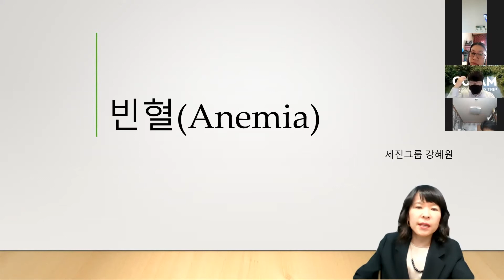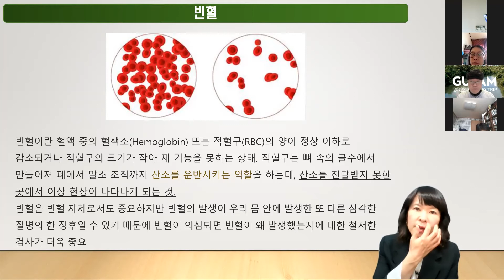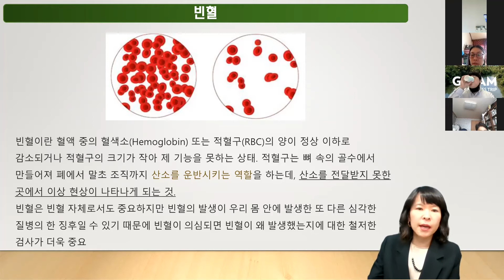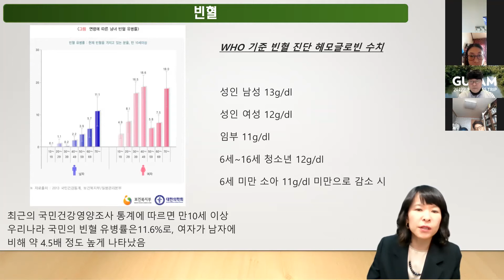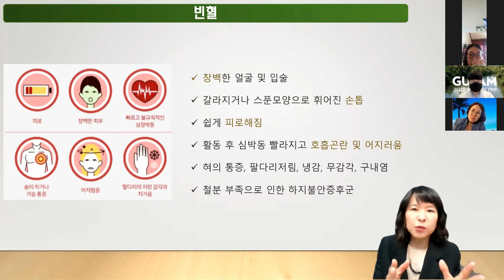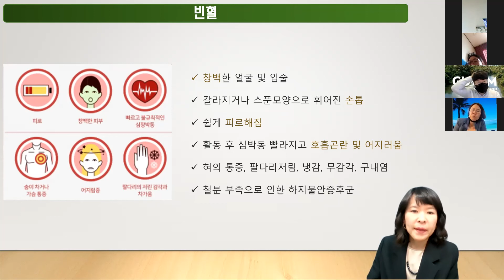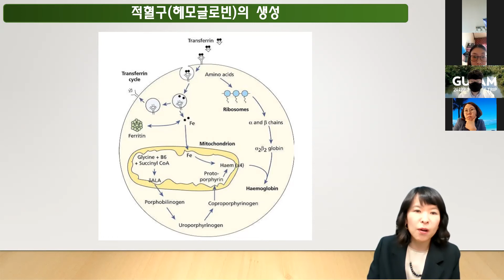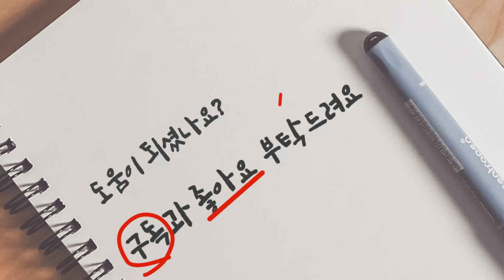연구원의 눈으로 보는 뉴스킨 빈혈 1 빈혈 증상과 원인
피가 모자란게 빈혈?
빈혈 어떻게 알고 계신가요?
아는게 힘 제대로 알고 제대로 대처하세요
빈혈의 증상과 원인 한번 알아볼까요?

연구원의 눈으로 보는 뉴스킨

당신이 내게 선물이듯
나도 당신에게 선물이 되기를

전 암 표적치료 제조부서 책임자
현 함께하는 뉴스킨 사업가

사업문의 및 제품문의
KR00625486

뉴스킨 차강부부 (차석환 & 강혜원)